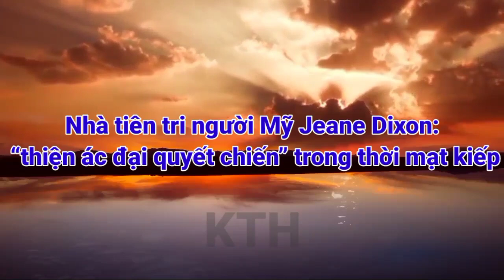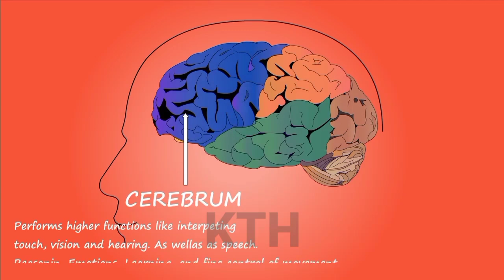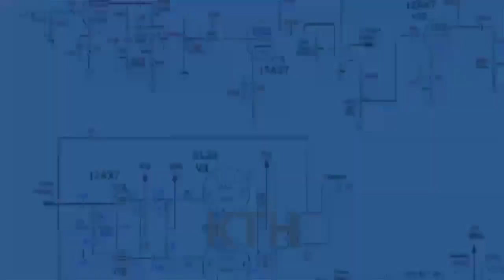Dự Đoán 2021 : Đại Dịch Toàn Cầu, Mang Tính Hủy Diệt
Video chỉ mang tính chất tham khảo ngoài ra không có mục đích bôi nhọ bất cứ cá nhân hay tổ chức nào khác !

Chúng tôi sẽ vui lòng hợp tác !